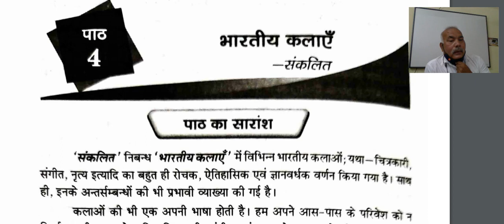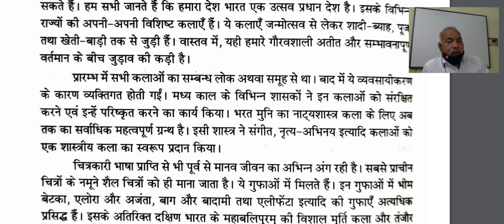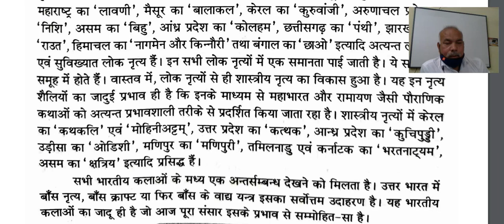कक्षा ११ हिंदी सहायक वचन भारतीय कलाये